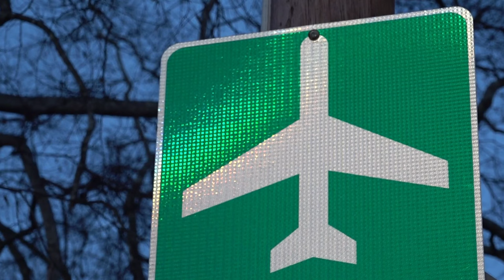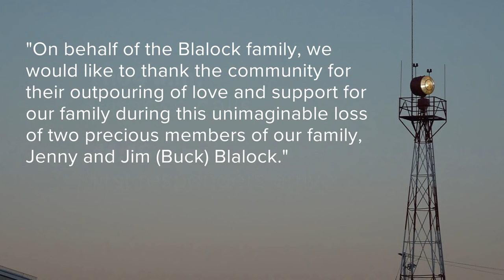Victims identified in Middle Tennessee plane crash update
Jenny Blalock and her father James Blalock died in the small plane crash near Pulaski. Jenny was from Knoxville and ran an aviation YouTube channel, TNFlygirl.